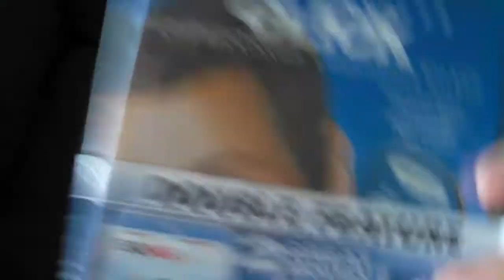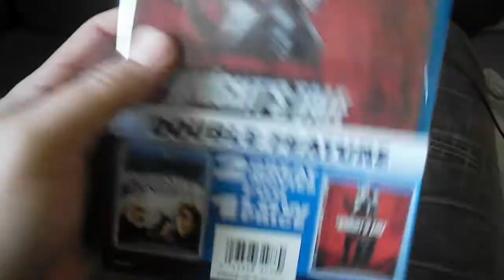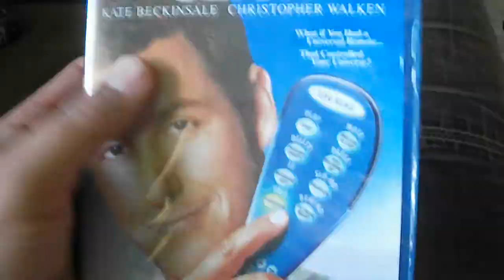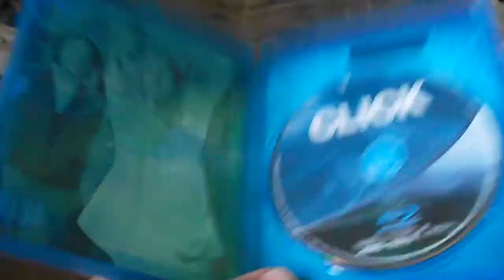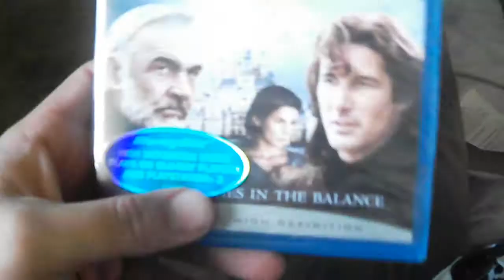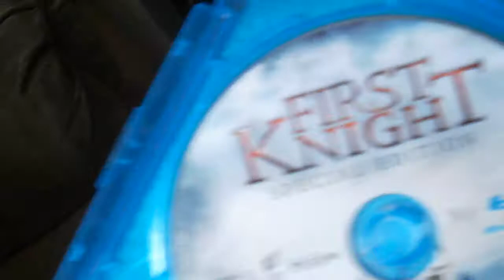Two Bluray Double Feature unboxing From Best Buy 50 First Dates, Click, First Knight, Knight's Tale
50 First Dates (2004)

Henry Roth is a man afraid of commitment up until he meets the beautiful Lucy. They hit it off and Henry think he's finally found the girl of his dreams, until he discovers she has short-term memory loss and forgets him the very next day.

Director:
Peter Segal
Writer:
George Wing
Stars:
Adam Sandler, Drew Barrymore and Rob Schneider

Click (I) (2006)

A workaholic architect finds a universal remote that allows him to fast-forward and rewind to different parts of his life. Complications arise when the remote starts to overrule his choices.

Director:
Frank Coraci
Writers:
Steve Koren, Mark O'Keefe
Stars:
Adam Sandler, Kate Beckinsale and Christopher Walken

First Knight (1995)

Lancelot falls in love with Guinevere, who is due to be married to King Arthur. Meanwhile, a violent warlord tries to seize power from Arthur and his Knights of the Round Table.

Director:
Jerry Zucker
Writers:
Lorne Cameron (story), David Hoselton (story), and 2 more credits »
Stars:
Sean Connery, Richard Gere and Julia Ormond

A Knight's Tale (2001)

After his master dies, a peasant squire, fueled by his desire for food and glory, creates a new identity for himself as a knight.

Director:
Brian Helgeland
Writer:
Brian Helgeland
Stars:
Heath Ledger, Mark Addy and Rufus Sewell